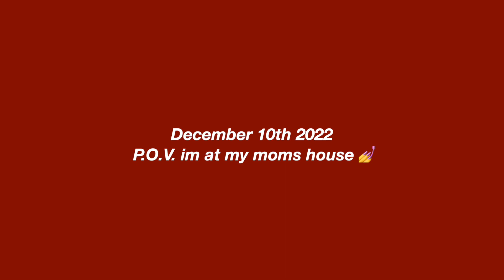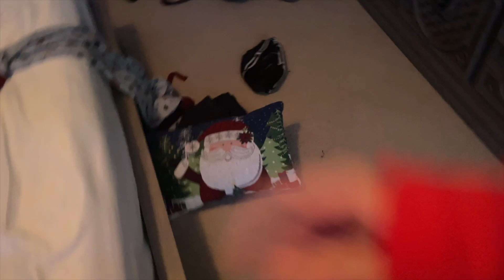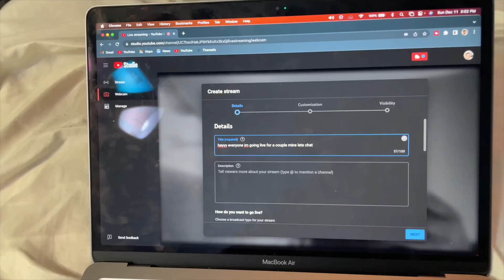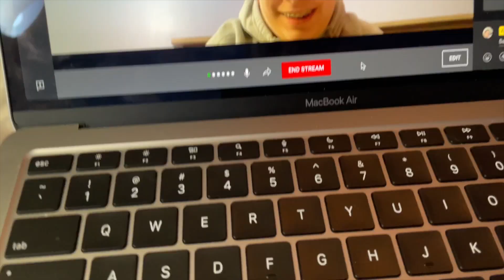VLOG: vlogmas day 11